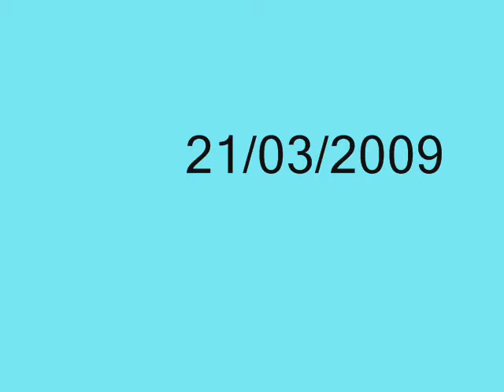Ensaios do Axé